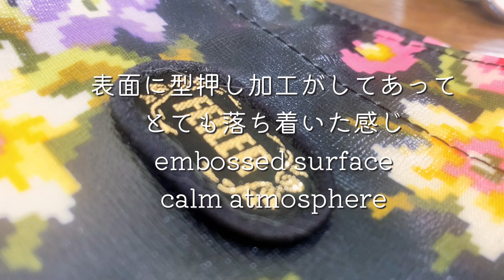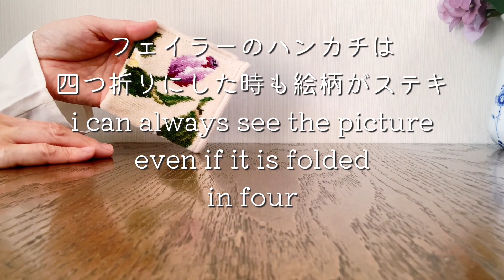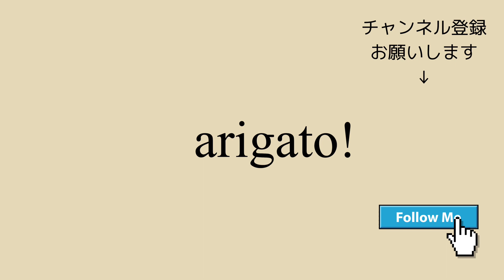【フェイラー】👜今日のバッグの中身／🌈主婦VLOG／🍳エプロン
【SHUHUVLOG】🎥 Japanese housewife life 🇯🇵🎥

主婦の独り言VLOGをご視聴いただきありがとうございます。

shuhu:
47歳1児の母
ドイツのカバンメーカー勤務の経歴を活かし、VLOG内で(たまに)簡単にできるバッグのお手入れ方法を投稿してます。

00:06
  what’s in my bag today (今日のバッグの中身)
今日は近所に移動販売がやって来ます。
近所の方が呼んでくれたので、そわそわしながらお買い物。
家事をしている最中だったので、エプロンつけたままお買い物をさせていただきました♫楽しかったー！
今回はフェイラー尽くしです♫
00:34
 FEILER lover
フェイラーでは珍しい、ビニール素材のバッグ♫
大きさも、お買い物に便利なたっぷりサイズです。
定番のタオルもいいけど、こんなバッグも思いっきり派手で良いですよ！

shuhu:
47歳1児の母

00:06
今日のバッグはオンラインショップ「SHEIN 」のバッグ！主婦にはちょとって思う方もいるかもしれませんが、使い方や物によっては、コスパの良いものがいっぱい♫今回は動画の最後に、スカーフで可愛くアレンジしているので是非ご視聴ください♫
04:20
スカーフでバッグをアレンジ
CAさんが首元を綺麗にアレンジしているスカーフ。今回はお花のようにスカーフを折り、可愛いお花を作りました。バッグにつけると凄く綺麗！ぜひ一度お試しください♫

＊自己紹介＊
思いっきりインドアな主婦です。
夏が苦手の8月生まれ。
娘と猫をこよなく愛しています。
現代アートとミニチュアが大好きです！
雑誌のオリーブが好きで、いつかデイリーマガジン的なチャンネルを持ちたいと思う日々です♫

hi guys!
welcome to my show!
I am a housewife living in tokyo.
i used to work at a bag specialty store.
I have also received leather training in Germany.

i like anime.
i like "kaiju-8gou".
i like "SPYxFAMILY"
and
i like to eat!
this channel is recommended for people who like japanese food.